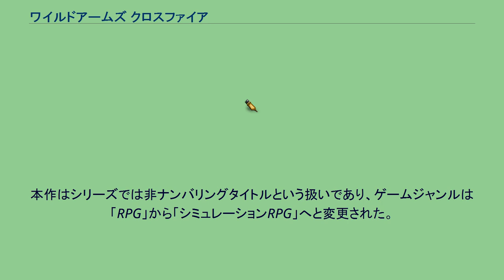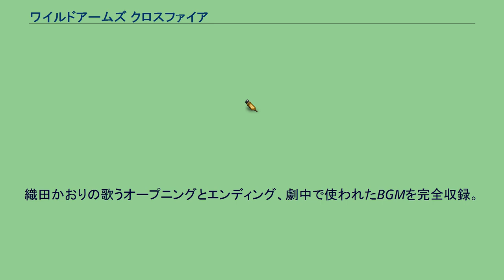ワイルドアームズ クロスファイア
ワイルドアームズシリーズ 」 ワイルドアームズ クロスファイア 『ワイルドアームズ クロスファイア』（WILD ARMS XF）は、メディア・ビジョンエンタテインメントが開発、ソニー・コンピュータエンタテインメントが2007年8月9日に発売したシミュレーションロールプレイングゲーム。
ワイルドアームズシリーズ7作目。
シリーズ初の携帯ゲーム機専用ソフト。
本作はシリーズでは非ナンバリングタイトルという扱いであり、ゲームジャンルは「RPG」から「シミュレーションRPG」へと変更された。
キャラクターデザインは前作『ワイルドアームズ ザ フィフスヴァンガード』の佐々木知美、シナリオは金子彰史が担当している。
今作のテーマは「戦争」（メイン）と「後継」（サブ）。
そして後継のカテゴライズとして「国」と「家族」というワードも使用している。
舞台は慢性的な荒廃が進行して行く「死にゆく世界」である惑星ファルガイア。
古に文明を崩壊させるほどの天変地異が起きたことが原因とされているが真相は不明。
崩壊した世界で僅かに残された食料や資源、土地、財産等を巡っていつ終わるか判らない争いが、繰り広げられていた。
クラリッサとフィアースは敵のルパートを追ってエレシウス王国に渡った。
そこは病に伏せる国王に代わって元老院による民への圧政が敷かれた国だった。
クラリッサは過去の出来事から「嘘」を激しく嫌っていたが、人々を救うため「死んだはずのアレクシア王女」を演じ、人々を救うことを決意する。
プロフィールはコンプリートガイドより。
本作では各キャラクターに「クラス」（いわゆる職業）が設定されており、クラスにより装備、パラメーター、使用可能な技「オリジナル」や特殊能力「パーソナルスキル」が異なっている。
ステージによっては特定のクラスに就くことによりクリアがより楽になったり、ステージ内の特殊な仕掛けを動かしたりなど、WAシリーズの「謎解き」に該当するシステムが搭載されている。
クラスには専用クラスと汎用クラスの2種類があり、主要キャラは専用クラス・汎用クラス共に就くことが可能だが、渡り鳥は汎用クラスのみとなる。
『電撃マ王』2007年11月号から2008年3月号まで掲載。
鈴羅木かりん作画。
全1巻がメディアワークスより刊行。
ゲームでは描かれなかった、レヴィンとアレクシアの出会いや、アレクシアとカティナの思い出、ゲームのエンディングから11年後の世界を描いた、金子彰史が手がけた「真・エンディング」が収録されている。
また各キャラクターの11年後の姿の設定画が収録されている。
本作にはソニー・コンピュータエンタテインメントが制作・運営する「公式サイト」と、メディア・ビジョンが制作・運営する「非公式サイト」が存在する。
とりわけ非公式サイトは逸脱した嘘の内容が特徴で、キャラクターの情報に「ラブライナは合コンが大好き」などと書かれたり、ゲーム本編のスクリーンショットに明らかにストーリーと異なるテロップが入ったりしている。
特に主人公であるクラリッサはその特徴的な前髪から非公式サイト内では「前髪に鳩を飼っている」という設定になっており、正式オープン前には鳩がクラリッサの前髪に変化するというgif画像が公開された。
WILD ARMS XF ORIGINAL SOUNDTRACK CD4枚組。
織田かおりの歌うオープニングとエンディング、劇中で使われたBGMを完全収録。
4時間半を超える大ボリュームとなっている、